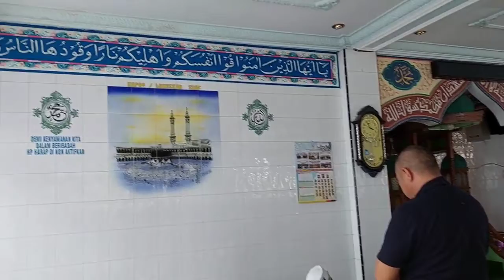Danau Singkarak dan Masjid Taqwa Beringin